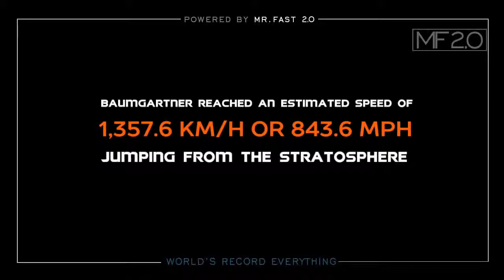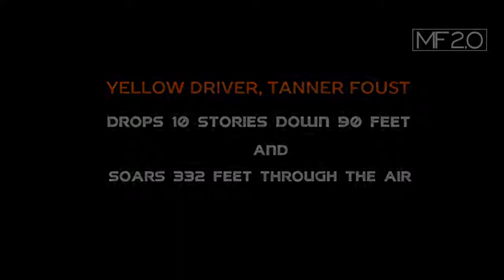Top 10 INSANE Guinness Record